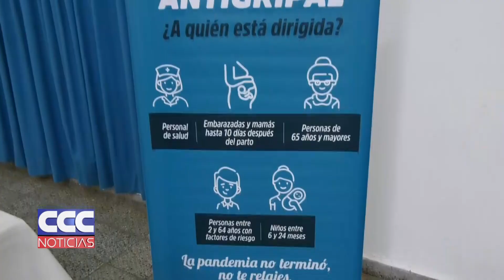04 Medina Ruíz asegura que existe un leve repunte de casos de Covid en Tucumán